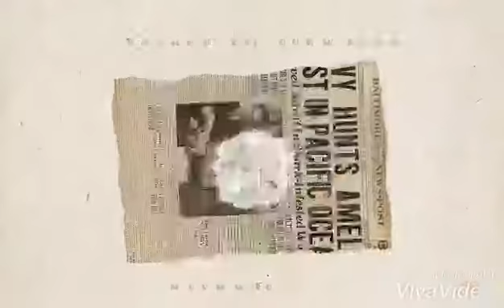Aprendiendo Sobre Voleibol con Ms. Yarilys